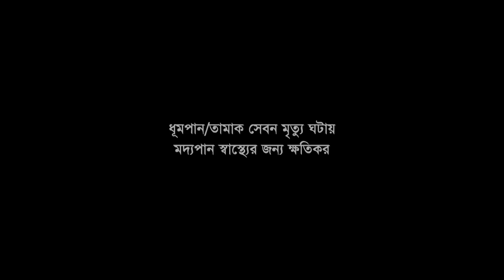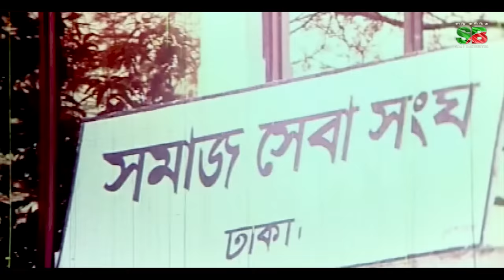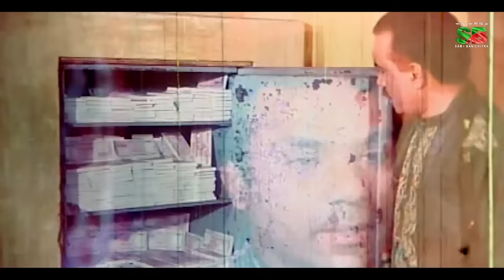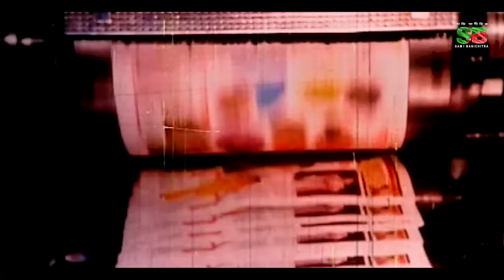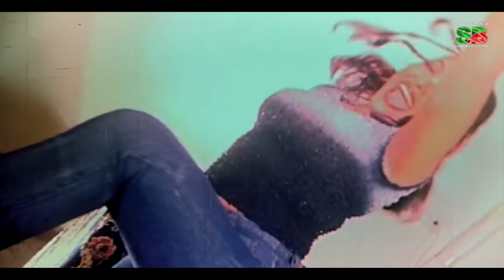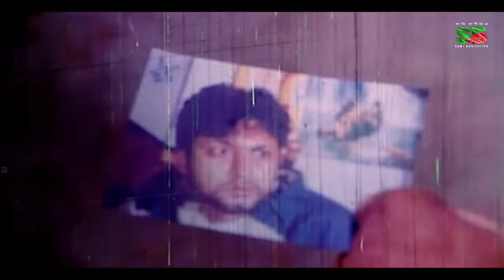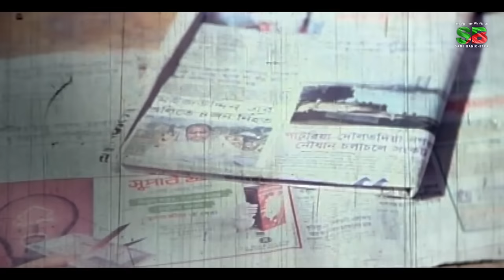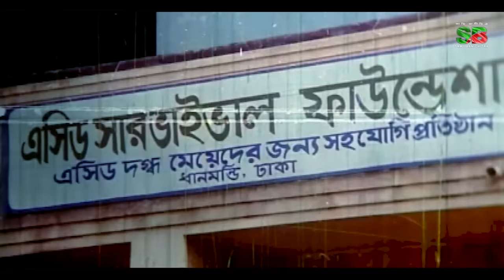Vondo Neta (ভন্ড নেতা) Amin Khan Action Movie। Shakiba | Sanu | Ilias Kobra | Misa Sawdagar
Movie: Vondo Neta
Cast : Amin Khan, Shakiba, Shahin Alam, Shohel, Nasir Khan, Kabila, Ilias Kobra, Afzal Sharif, Misa Sawdagar, Sanu
Singer: Kanak Chapa,Tapan Chowdhury, Rizia Parveen, Anima D Costa
Screenplay & directing: Montazur Rahman Akbar
Story: Abdullah Zahir Babu
Dance management: Aziz Reza
Dialogue: Joseph Satabdi
Art direction: Shiraz
Still image: Zakir Hashian
Lyricist: Kabir Bakul
Language: Bangla
Label: @SamiBanichitra